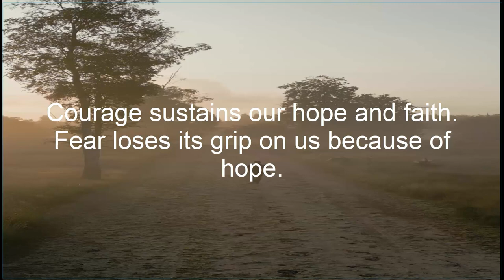Courage and hope